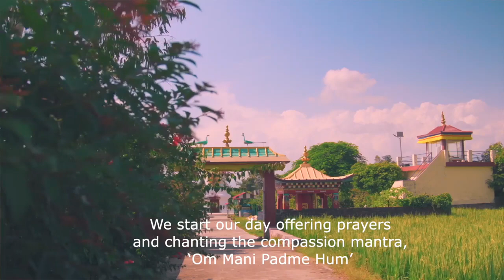Tibetan girl raped in a Temple and Bus